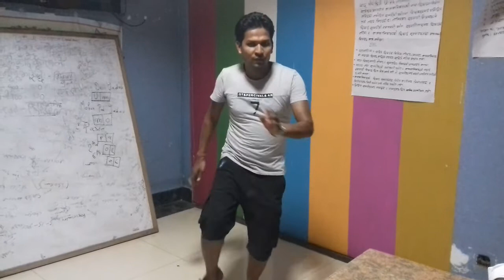Aap ke aa jaane se, Dabbu uncle ... jeeja ji..आप के आ जाने स Nepali mimicry dancer Radheshyam Patel.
By shankar Acharya.Birgunj Nepal.